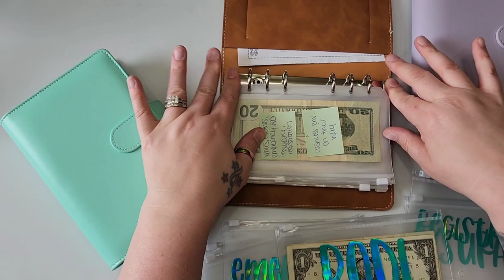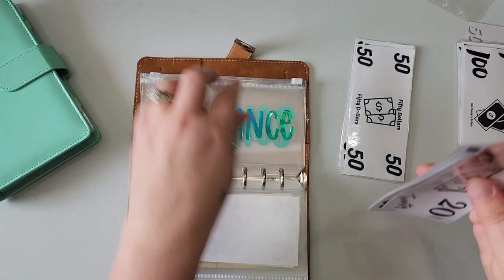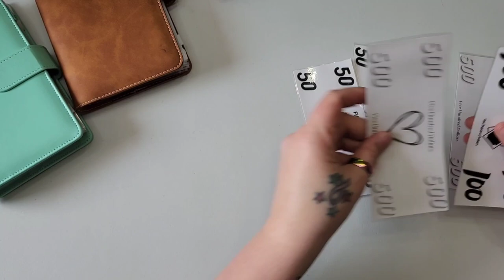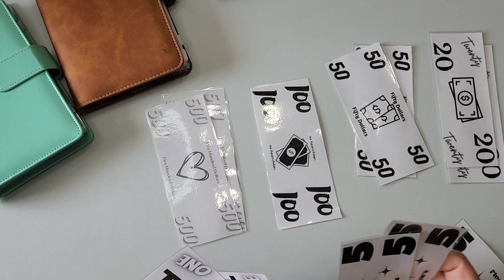NEW CASH ENVELOPE UNBOXING | PROP CASH STUFFING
I'm a paycheck budgeter, getting paid biweekly. We are a two income household and a family of five living in the rural Midwest, Iowa to be exact.

**And check out Myranda on YouTube: @thecaffeinatedbudgeter

**NEW envelopes from CoBear Crafts on etsy